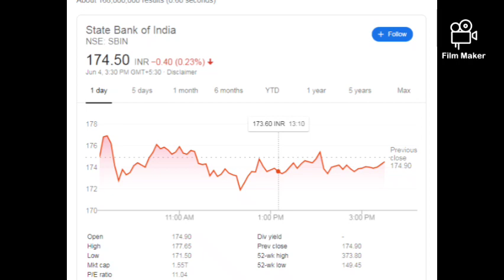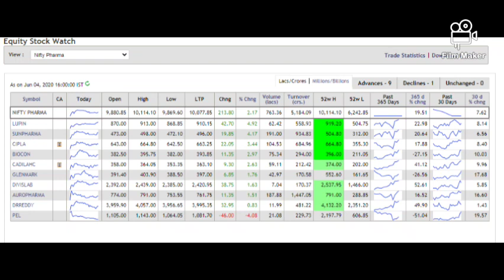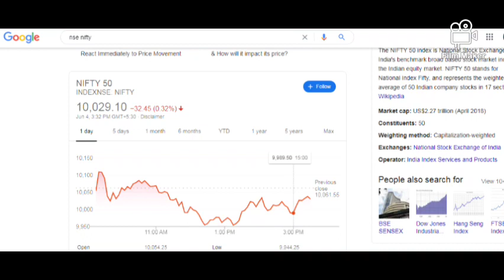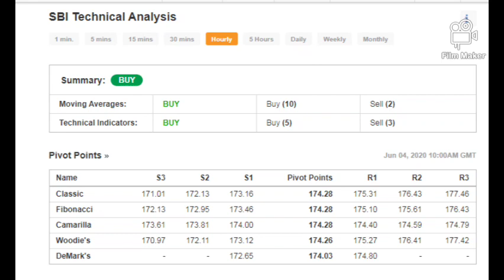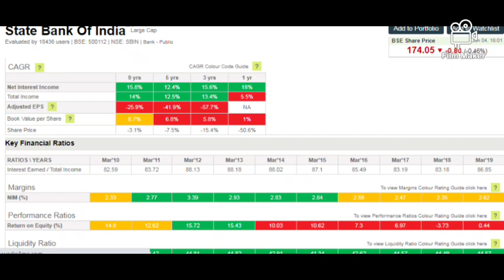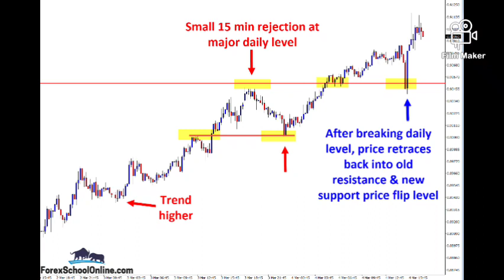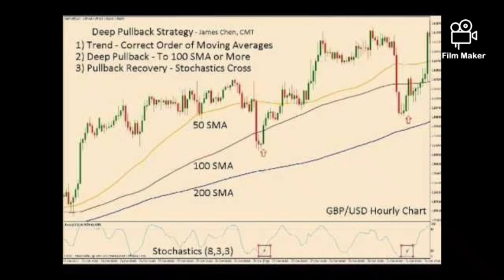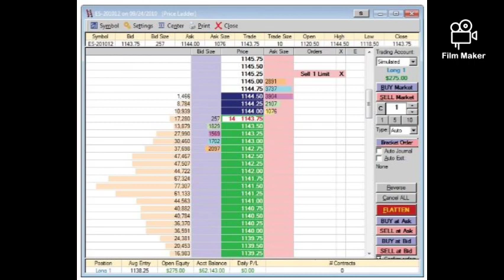4.6.2020 Share market trends idea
This video shows about about state bank of india and today trending.
Indian market witnessed profit booking with  both Sensex and Nifty closing in the red on June 4. The S&P BSE Sensex failed to hold on to 34,000 while the Nifty50 witnessed profit taking above 10,100 for the second day in a row.

Let’s look at the final tally on D-Street – the S&P BSE Sensex fell 128 points to 33,980 while the Nifty50 was down 32 points to 10,029.